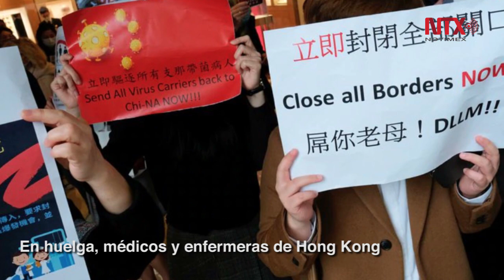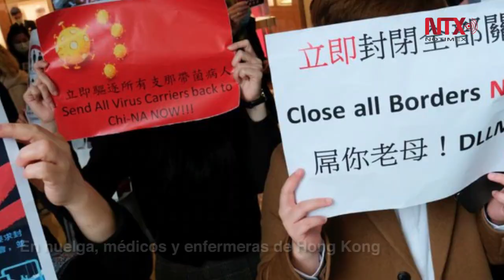Corte Informativo 04-02-2020